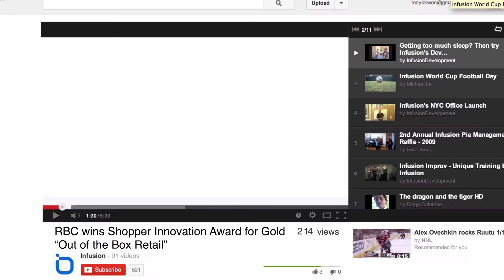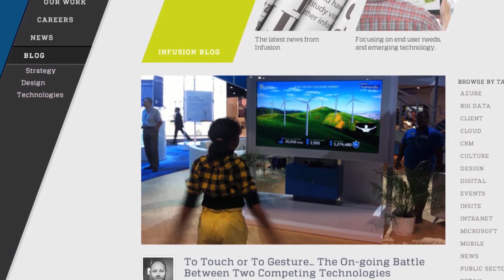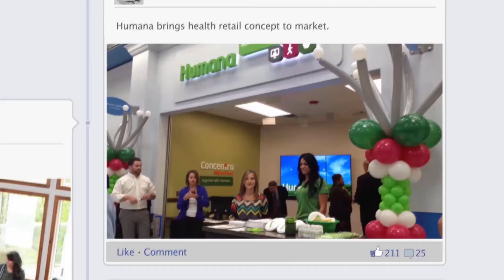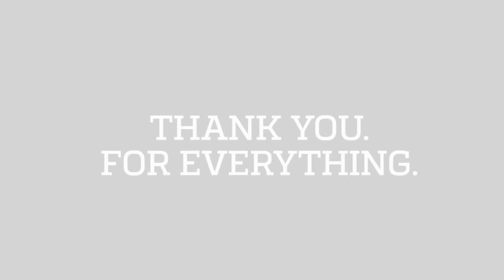Infusion Zeitgeist 2013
Infusion shows our 'Year in Review' with our Zeitgeist 2013 video.